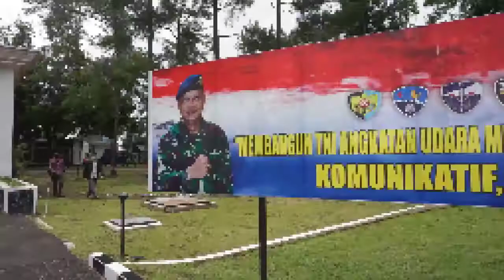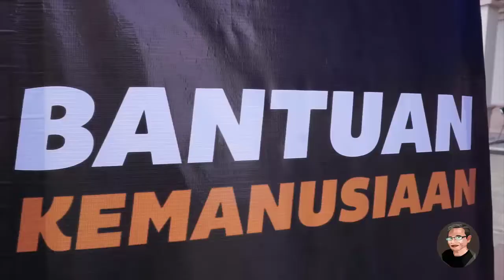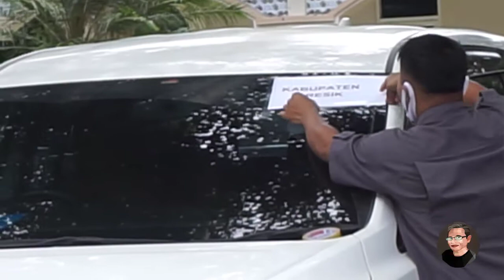KISAH PILU KORBAN GEMPA MAMUJU ASAL JAWA TIMUR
Sebanyak 48 warga terdampak gempa di Sulawesi Barat (Sulbar) diterbangkan ke Lanud AbdulRachman Saleh, Kabupaten Malang, Jawa Timur, Kamis, 21 Januari 2021. Para warga terdampak gempa tersebut diterbangkan dari Lanud Sultan Hasanuddin Makassar, Kabupaten Maros, Sulawesi Selatan. Di balik rasa syukur karena dapat kembali ke kampung halaman, ada pula kisah pilu dari mereka.